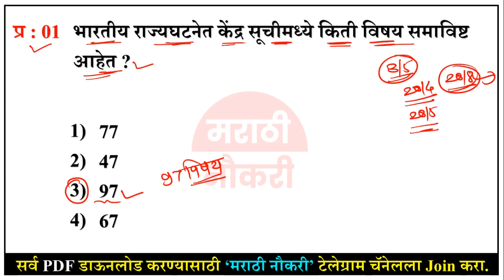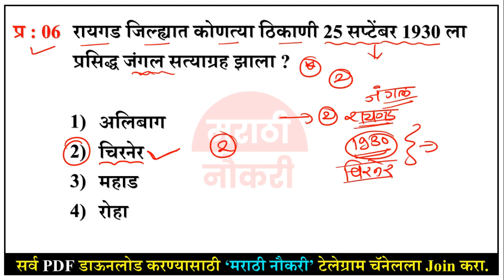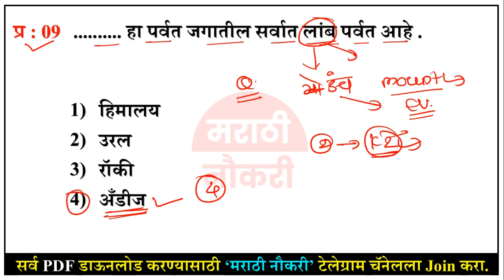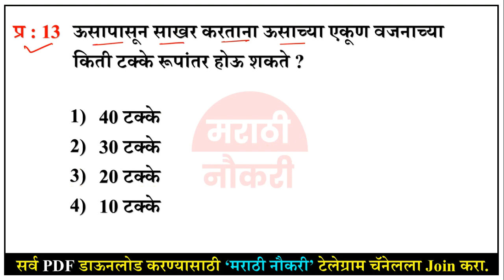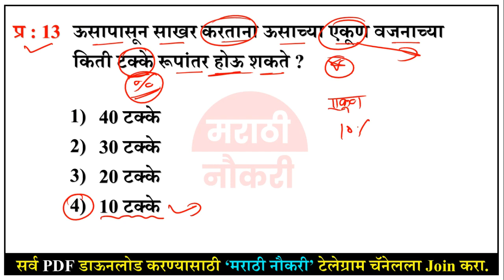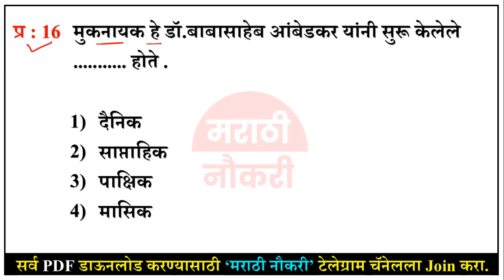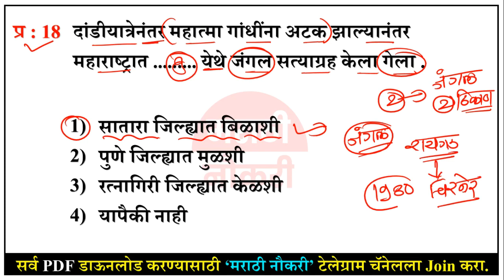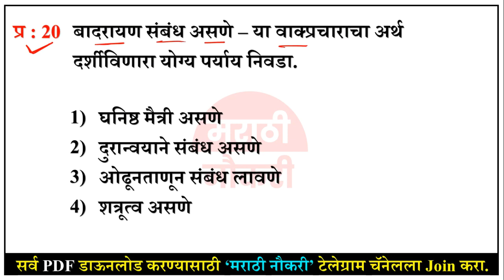Talathi Bharti 2022 || Talathi Bharti Previous Questions Papers || तलाठी भरती 2022 सराव प्रश्नसंच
Talathi Bharti 2022 || Current Affairs 2022 || तलाठी भरती चालू घडामोडी || Marathi Naukri GK

marathi naukri